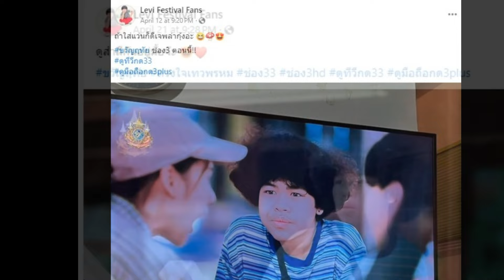หล่อเท่ไม่เบา น้องลีวายส์ ปัจจุบันโตเป็นหนุ่มแล้ว